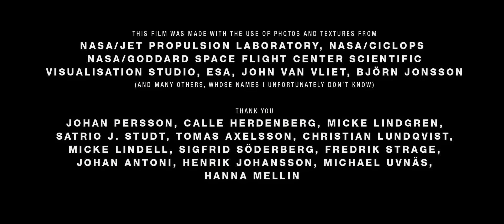Wanderers - a short film by Erik Wernquist [4K Official Version]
Wanderers is a vision of humanity's expansion into the Solar System, based on scientific ideas and concepts of what our future in space might look like, if it ever happens. The locations depicted in the film are digital recreations of actual places in the Solar System, built from real photos and map data where available.
Without any apparent story, other than what you may fill in by yourself, the idea of the film is primarily to show a glimpse of the fantastic and beautiful nature that surrounds us on our neighboring worlds - and above all, how it might appear to us if we were there.
As some may notice I have borrowed ideas and concepts from science fiction authors such as Kim Stanley Robinson and Arthur C. Clarke, just to name a few. And visually, I of course owe many tips of my hat to painter Chesley Bonestell - the legendary master of space art.
More directly, with kind permission from Ann Druyan I have also borrowed the voice of astronomer and author Carl Sagan to narrate the film. The audio I used are excerpts from his own reading of his book 'Pale Blue Dot: A Vision of the Human Future in Space' (1994, Random House, - needless to say, a huge inspiration for this film.
CREDITS:
LIVE ACTION PERFORMANCE BY - Anna Nerman, Camilla Hammarström, Hanna Mellin
THANK YOU - Johan Persson, Calle Herdenberg, Micke Lindgren, Satrio J. Studt, Tomas Axelsson, Christian Lundqvist, Micke Lindell, Sigfrid Söderberg, Fredrik Strage, Johan Antoni, Henrik Johansson, Michael Uvnäs, Hanna Mellin
THIS FILM WAS MADE WITH USE OF PHOTOS AND TEXTURES FROM:
NASA/JPL, NASA/CICLOPS, NASA/Goddard Space Flight Center Scientific Visualization Studio, ESA, John Van Vliet, Björn Jonsson (and many others, of which I unfortunately do not know the names)

SUBTITLES & TRANSLATIONS PROVIDED BY - Victor Terrón (English, Spanish), Titus Ou (Traditional Chinese), John Walter (French), Shinwoo Jeon (Korean), Yoav Landsman & Ehud Maimon (Hebrew), Miguel Andrade (Brazilian Portuguese), Rik Delaet (Dutch), Mate Sršen (Croatian)